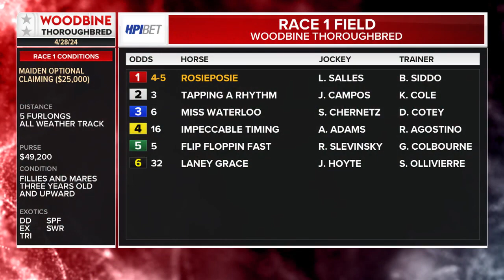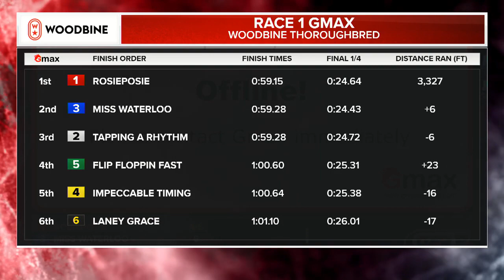WOODBINE - Rosieposie - Leo Salles - April 28, 2024 - Race 1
For Thoroughbred Three Year Old and Upward Fillies and Mares ( C)
Five Furlongs On The All Weather Track

Winner: Rosieposie, Bay Filly, by Unified out of Princess Addy, by Quality Road. Foaled Mar 12, 2021 in Kentucky.
Breeder: Pippa's Hurricane LLC
Trainer: Siddo, Barrington
Owner: 1 - Radcliffe Racing Stable
Jockey: Leo Salles